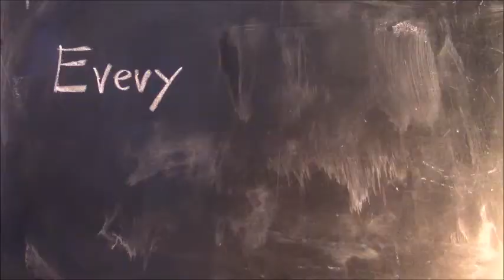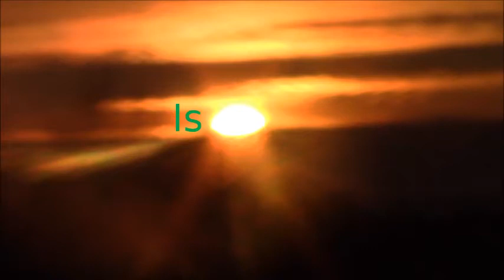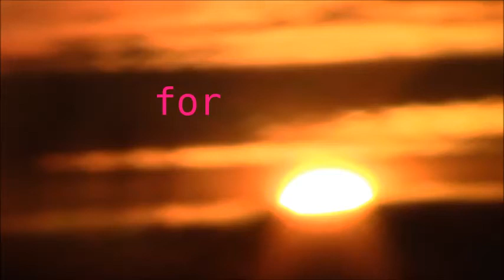smilla = Every Little Thing She Does IS Magic = black labrador retriever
in HD!!!